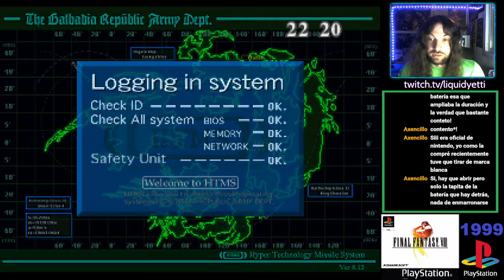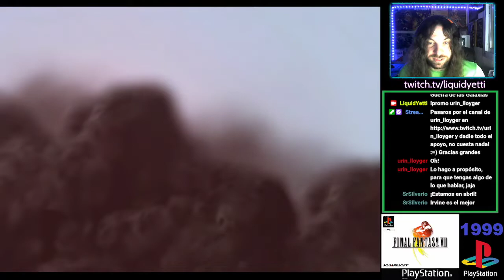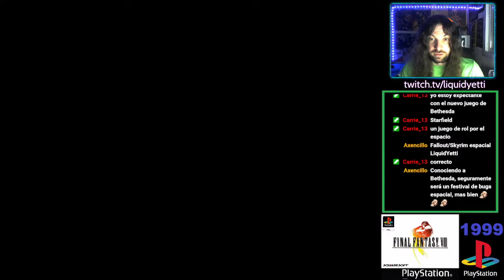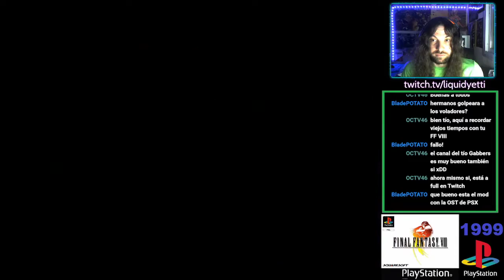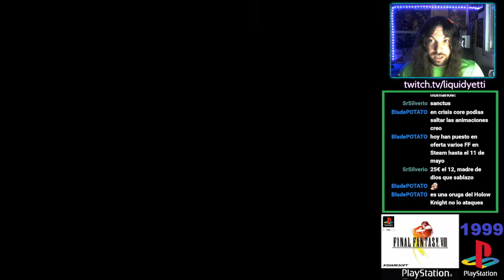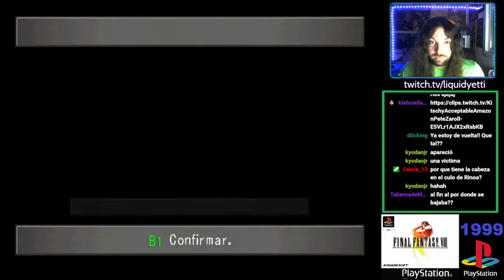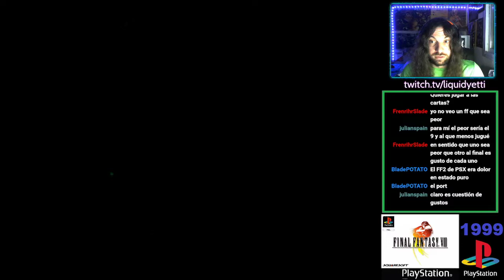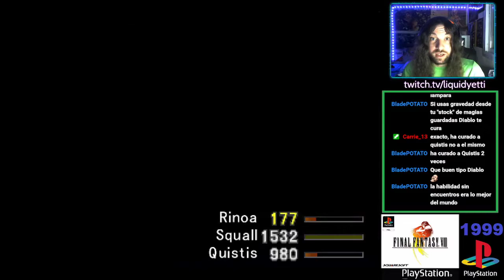Final Fantasy VIII (Ep.06): destrucción inminente.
Parece que nada puede detener el ataque de los misiles que se dirigen hacia el Jardín Balamb. El grupo de Selfie, Zell e Irvine tratarán de frenar esa ofensiva, mientras que Squall, Quistis y Rinoa viajan a Balamb para informar al Director Kramer de lo que va a suceder...

También conseguiré la invocación Diablo, en un interesante combate contra el rey del Infierno.